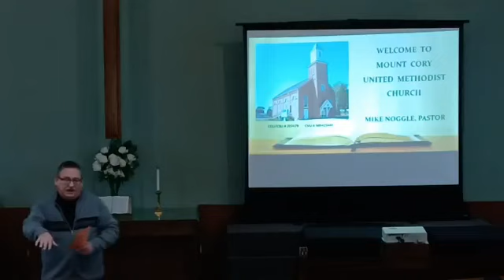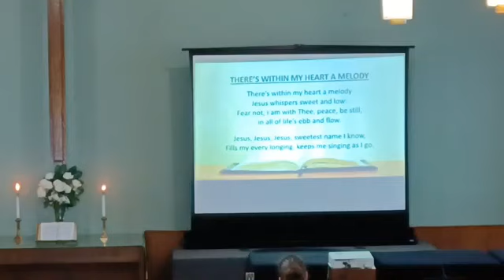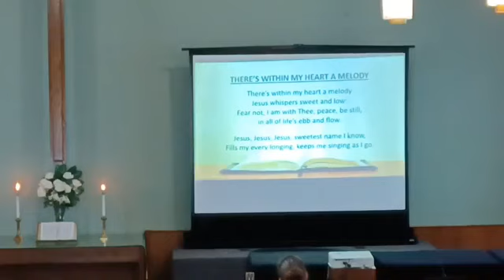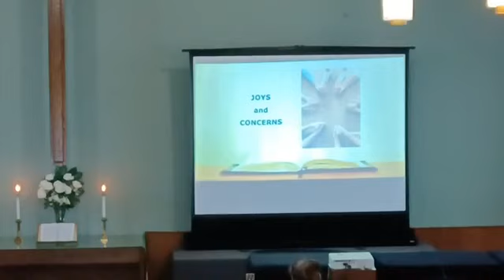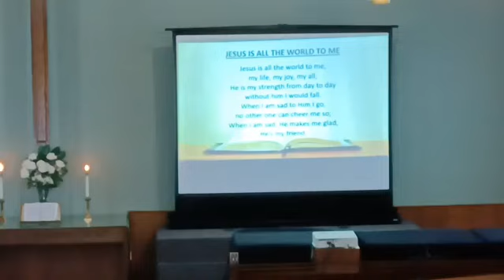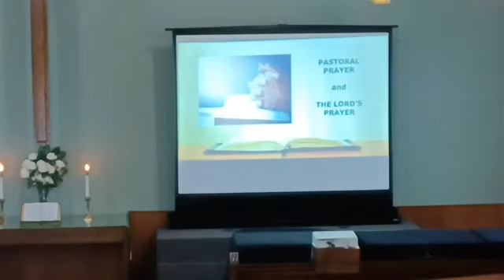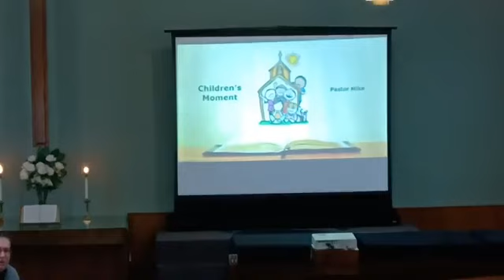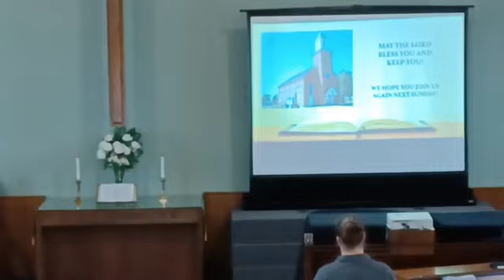January 22, 2023 ~ Discerning the Will of God Spiritual Absolutes by Pastor Mike Noggle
Pianist: Lana Burry

Scripture Reading: Gary Crawford

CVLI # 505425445